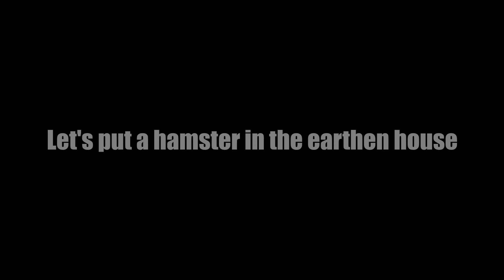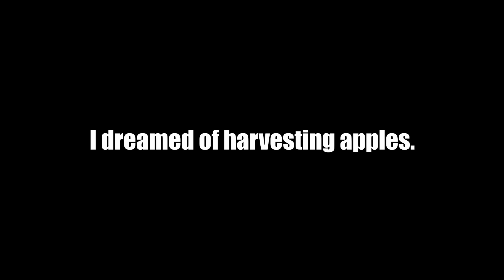ep.0) True Naturalistic Hamster TERRARIUM Cage (no wood bedding)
Hello, this is Hamster LAB
(This video is the first video. The hamster was well raised in the soil for 6 months by supplementing many problems such as soil collapse and cleaning.)

I finally made the natural cage that I dreamed of!
I still have to grow more soil and plants, but I'm really excited that the start is halfway. I found that it takes a lot of trial and error and information to develop from a single cage to a naturalistic cage and a natural cage!

I don't know what effect it will have on hamsters, so it's still being used as a ranch!

Please look forward to the natural hamster cage in the future!

안녕하세요.Hamster LAB입니다

제가 드디어 꿈꾸던 자연 그 자체 케이지를 만들었어요!
아직 더 많은 흙과 식물들을 재배해야 하지만 시작이 반이라는데 정말 기대가 됩니다.  단일 케이지에서 자연주의 케이지 그리고 자연케이지로 발전 하는데에 굉장히 많은 시행착오와 정보가 필요하다는 것을 알게 되었어요!

햄스터에게 어떤 영향이 미칠지 모르니 아직은 방목장으로 사용중입니다!

앞으로의 자연 햄스터 케이지를 기대해주세요!